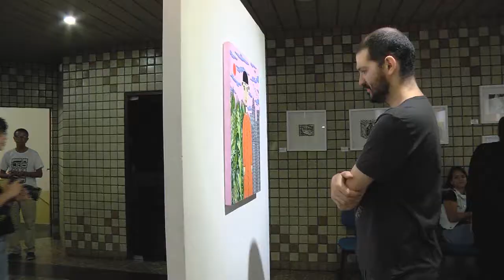Exposição Primitivo Campinense - André Santos